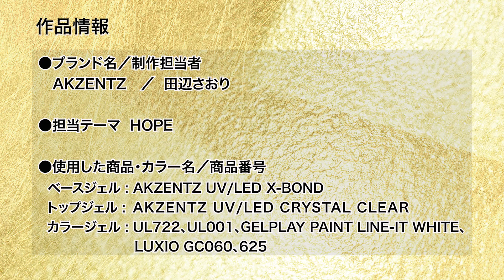2024年冬のネイルトレンド『HOPE』New Year'sネイル作品工程１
2024年冬のネイルトレンド『HOPE』New Year'sネイル作品工程１
JNAトレンドデザインチーム：PRESTO／小杉ミサ   AKZENTZ／田辺さおり

日本ネイリスト協会が、年２回、日本から世界へ発信するJNAネイルトレンドプロジェクト。2023年秋冬のテーマは「HOPE」。
自分の内側から溢れ出る希望という夢を広げていくと、出会う人と人との温かい繋がりや、共鳴していく意識が生まれる。それらは大きなうねりとして、未来へと進むための力となる。さあ行こう！ワクワク、ドキドキ、が待っている希望の明日へー。
ここではNew Year’sネイルの作品工程1を紹介。「未来へ進み出す強い決意指先に」を表現した作品と、「節目となるシーンを和装で迎えたい方へ」表現した作品」2点をご紹介します。2024年冬のネイルトレンドをぜひサロンワークにご活用ください。